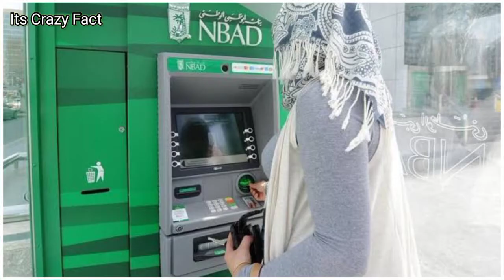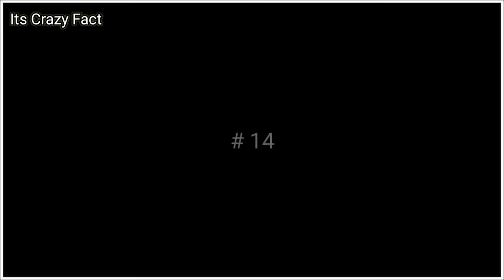Trending Facts In Hindi 2022 | नए रोचक तथ्य 2022 | Its Crazy Fact